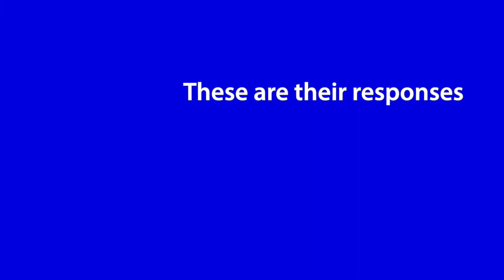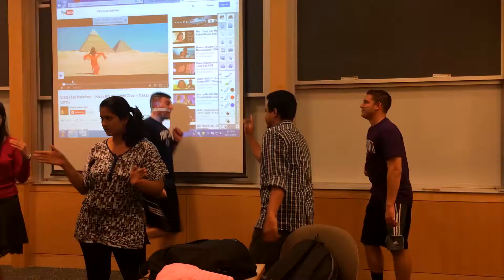Welcome to the Penn State Smeal MBA Program